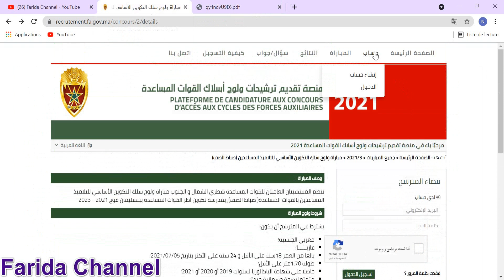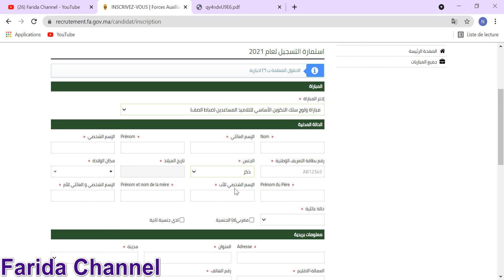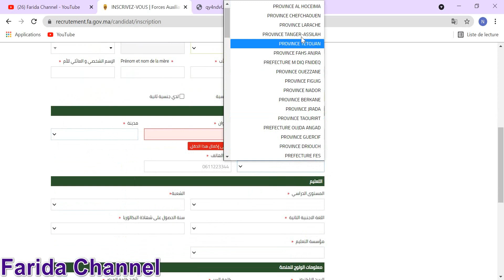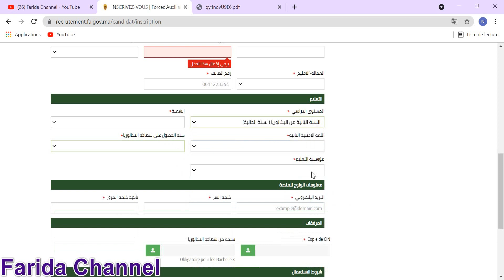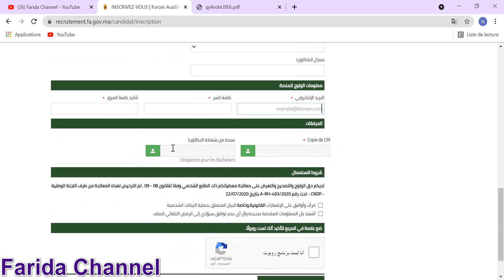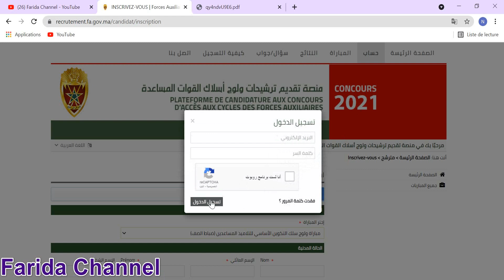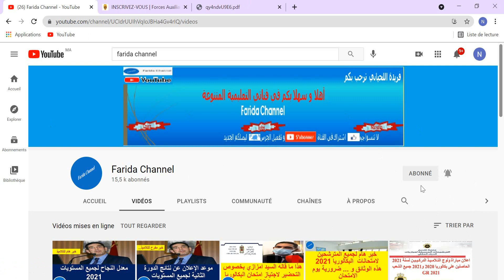شروط وطريقة التسجيل مباراة ضباط الصف القوات المساعدة fa 2021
شروط وطريقة التسجيل مباراة ولوج ضباط الصف  القوات المساعدة